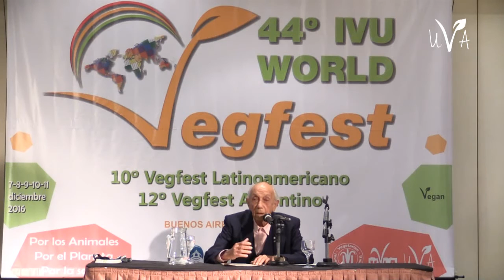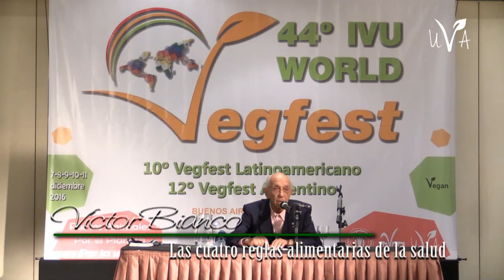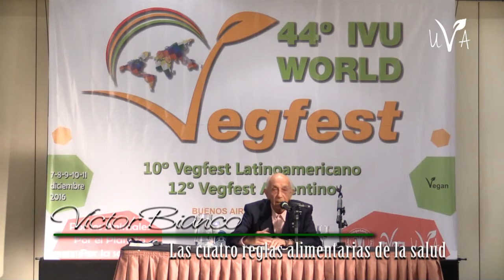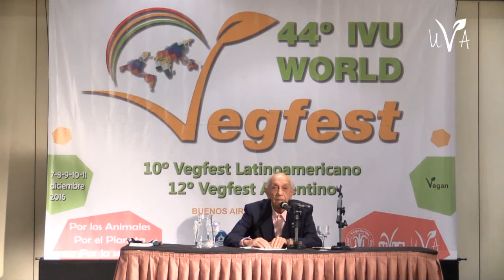Víctor Bianco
Las 4 reglas alimentarias de la salud